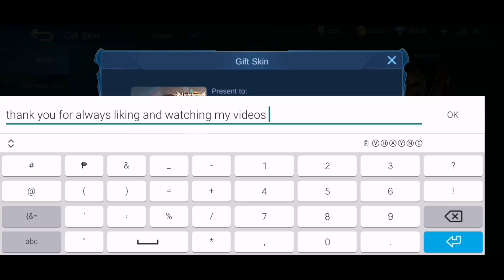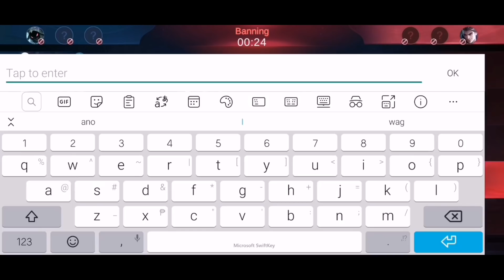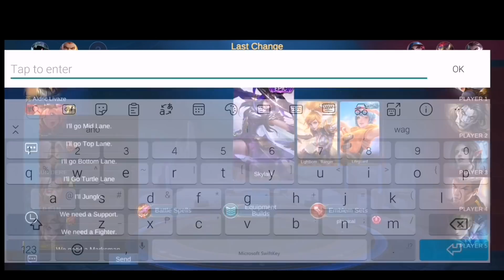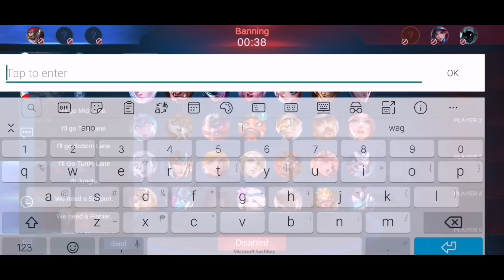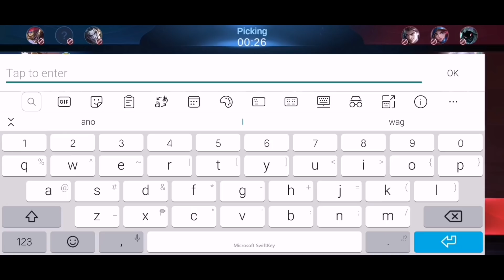PRANK FANNY!!! NEW STYLE FOR PRANK!!!? NEW SEASON NEW UPCOMING PRANKS!!! | MLBB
Did you enjoy the video? The more the merrier, am I right? Oh and if you aren’t subscribed yet; consider tapping on that subscribe button (don’t worry it’s free) And if you really enjoy my videos, tap on that bell to receive notifications when I upload! I have fresh content only for you!🤗

If you wanna help me produce more content and have more skin giveaways, please watch all the ads! And just a tip from grampa; if you have enough storage, try to download the apps shown in the ad! It really helps!

And you might get the chance of winning an epic skin!🎉🎉🎉

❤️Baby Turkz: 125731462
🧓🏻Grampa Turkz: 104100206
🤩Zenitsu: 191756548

(Special thanks to Zenitsu who always makes my thumbnails)

Now let’s get personal shall we...😉

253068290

A: Charles! That’s all I’m gonna share lol
A: Rafaela! Jk hahaha based on my videos I know that you’ve already noticed the frequency and mastery I have for Fanny!
A: As long as you fulfill the requirements!
A: Currently using an Honor play (Android) ! But I would really like it if you could help me buy a new phone by not skipping the ads!
My Dream phone is Ip8+ 💖

Woah did you manage to read all of this? Well if you did, congratulations trooper! To let me know if you read all of this!👏🎉👏🎉